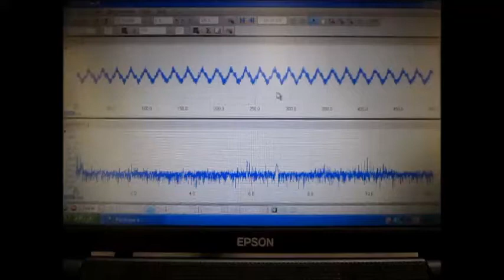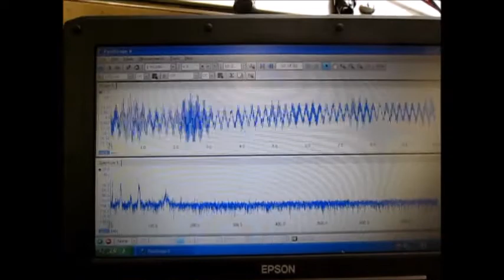超音波システムの開発技術（音響流の利用技術）